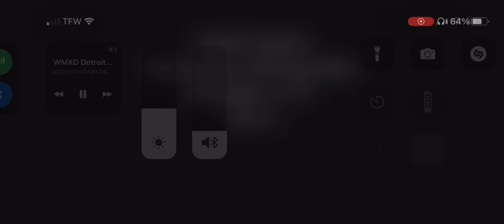The Tom Joyner Morning Show Closing Theme (1994-2019)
Here is the closing theme of national syndicated radio program The Tom Joyner Morning Show which was used from 1994 to 2019 and composed by Bill Maxwell